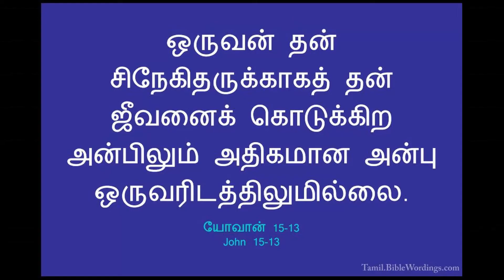தெய்வீக அன்பு - Divine Love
" நாம் பாவிகளாயிருக்கையில் கிறிஸ்து நமக்காக மரித்ததினாலே, தேவன் நம்மேல்வைத்த தமது அன்பை விளங்கப்பண்ணுகிறார்" (ரோமர் 5:8)